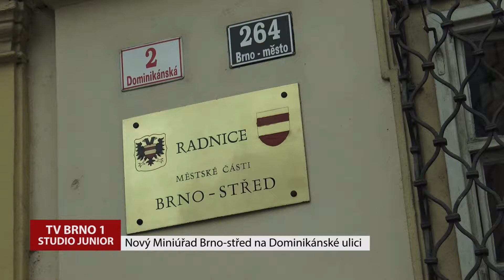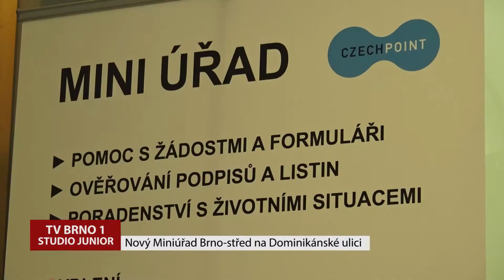19. 12. 2018 TÝDENÍK STUDIA JUNIOR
Rozsvěcení vánočního stromečku / Miniúřad Brno-střed / Strom přání pro seniory / Nové brněnské fotbalistky